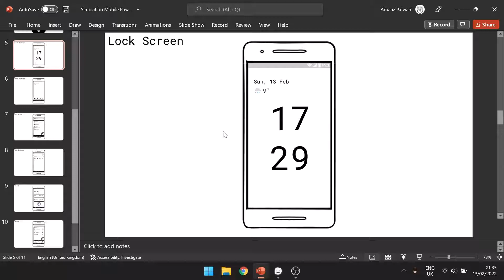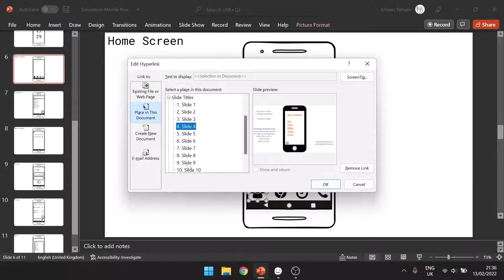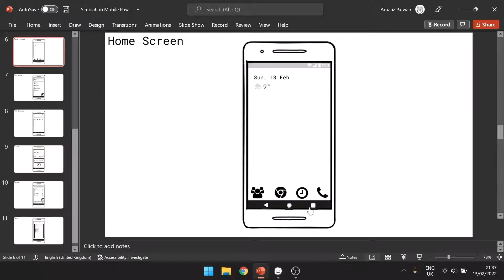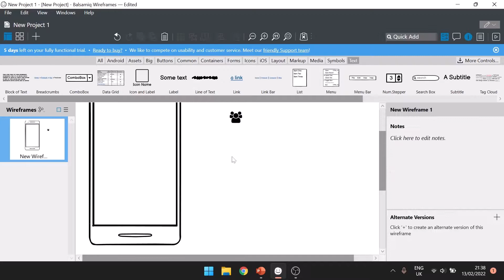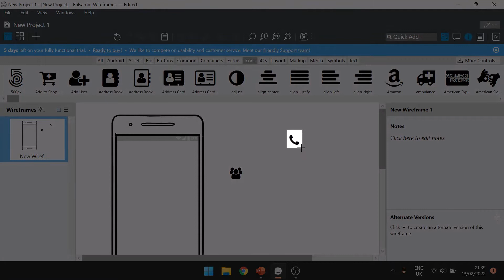My Simple Smartphone UI Simulation - Showcase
Hey guys, I wanted to share this cool UI simulation that can be done in Microsoft PowerPoint. You basically need a bunch of images, set similar objects on each slide but change the menu layout. To make it interactive, you can set links to images to go to another place within the document. Hope you guys like it.